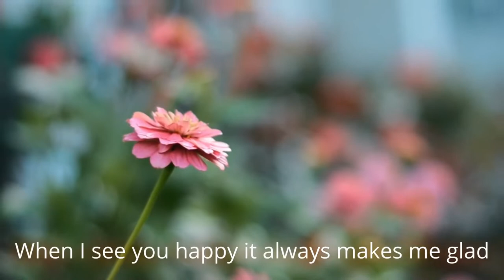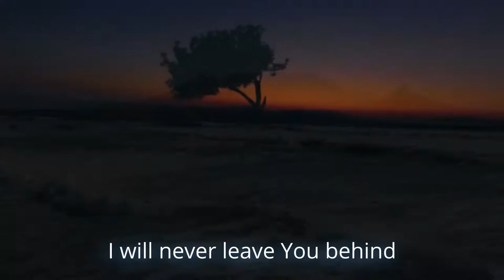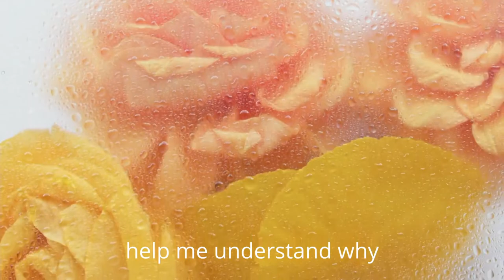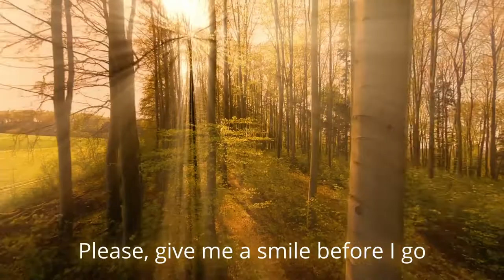GIVE ME A SMILE by David R Smith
Song: GIVE ME A SMILE
Artist: David R Smith
CD: Danger Straight Ahead (2011)
Video: Yitzchak Fraser

Original song of praise for our Creator, protector and the One we can trust and depend on forever.

Psalm 18:2 Yahweh is my rock and my fortress and my deliverer; My Elohim, my strength, in whom I will trust; My shield and the horn of my salvation, my stronghold.